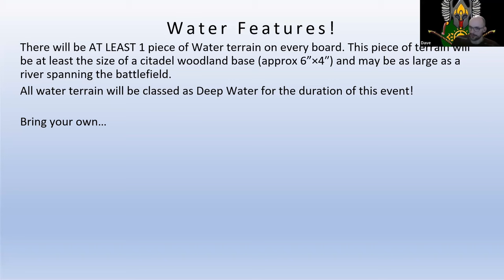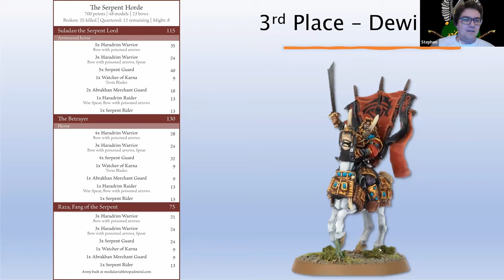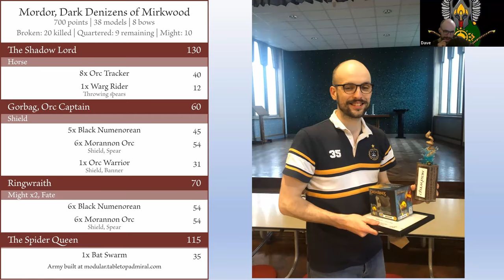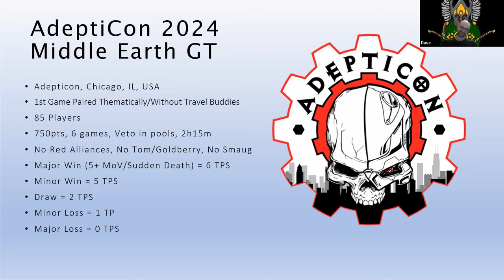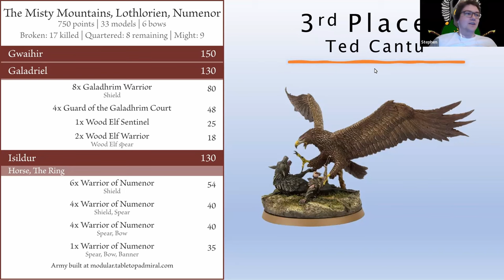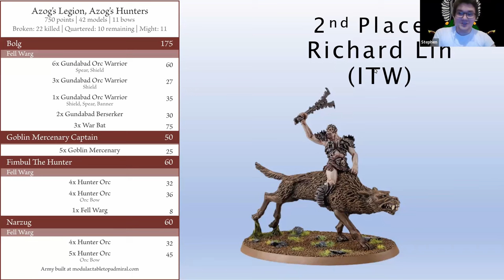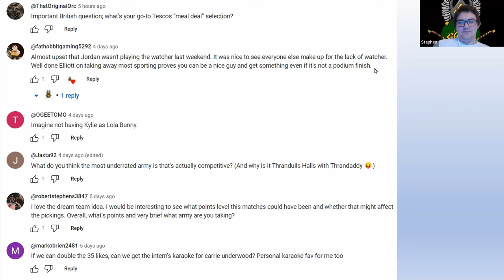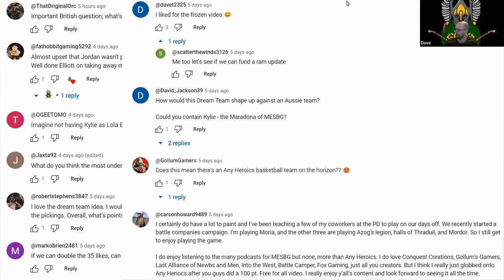Heroic Stats Episode 12: Learning our ABCs - Adepticon, Bubbles & Conkers. An MESBG Podcast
This week we take a little view across the pond to Adepticon, as well as a deeper view into the most recent GBHL 100's water rules!

Special thanks to our guest Jasmine